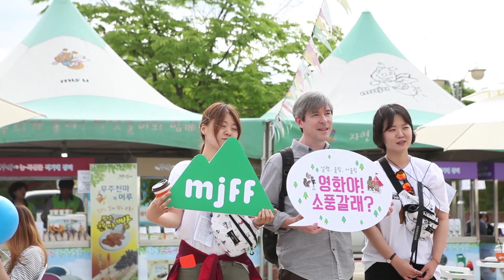제3회 무주산골영화제 하이라이트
설렘, 울림, 어울림의 영화제 무주산골영화제 개막이 90일남짓밖에 남지 않았습니다! 작년의 감성을 팔아보며...! 작년 스케치 영상을 올려봅니다...★ 올해도 오실거죠?